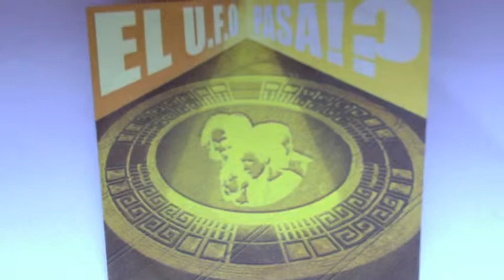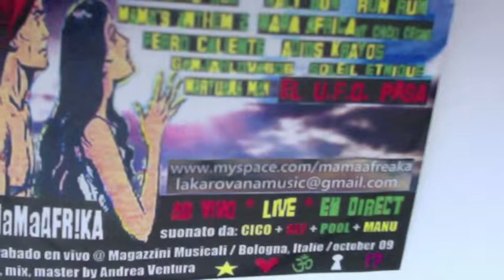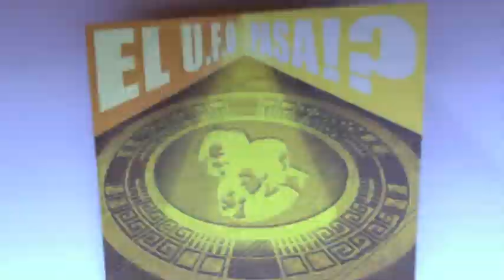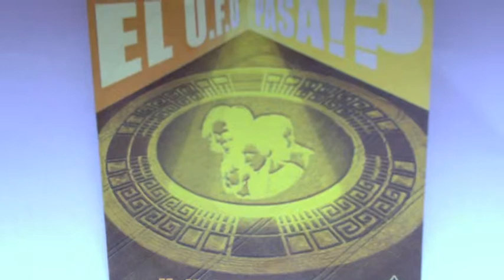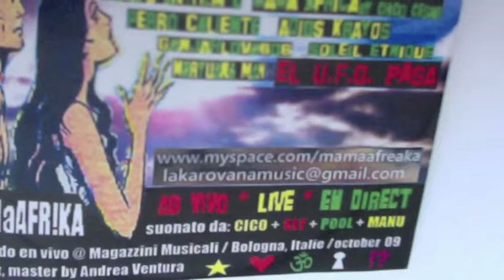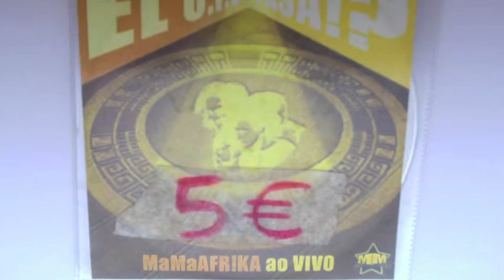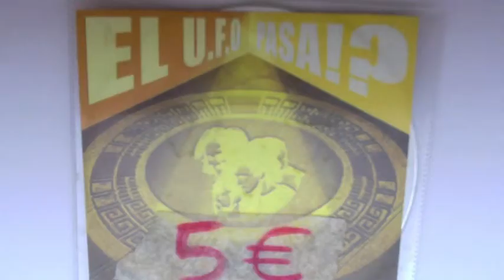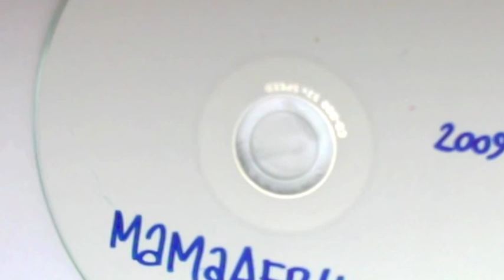"EL U.F.O. PASA!?" MaMaAFR!KA ao vivo (2009) - 4